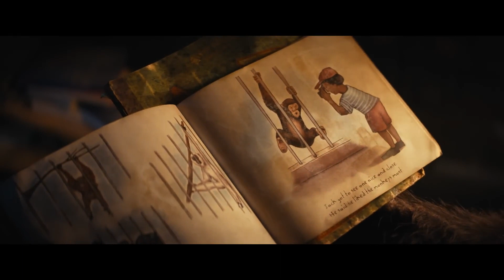🌟 Film | Il Regno del Pianeta delle Scimmie - Secondo Trailer Ita | 8 Maggio 2024 🌟